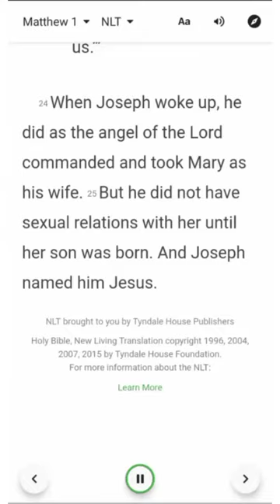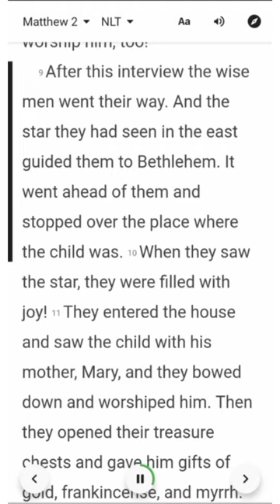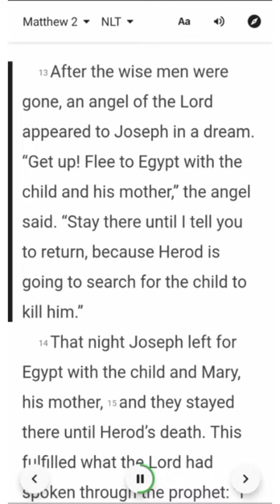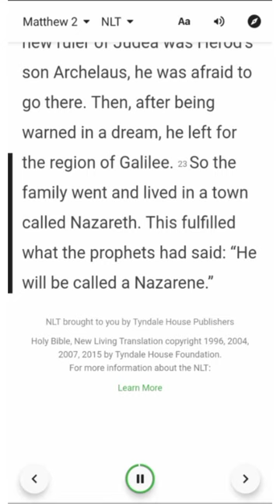Matthew 2 NLT RAFT Bible Series